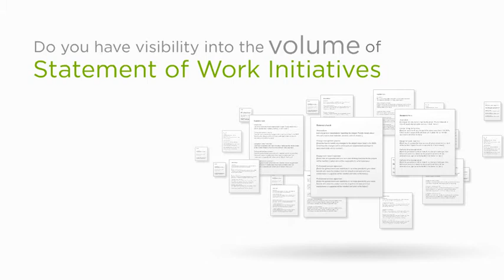Beeline Services Procurement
Increased Visibility with Powerful Analytics.